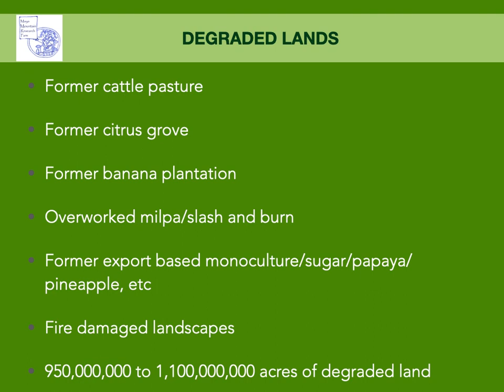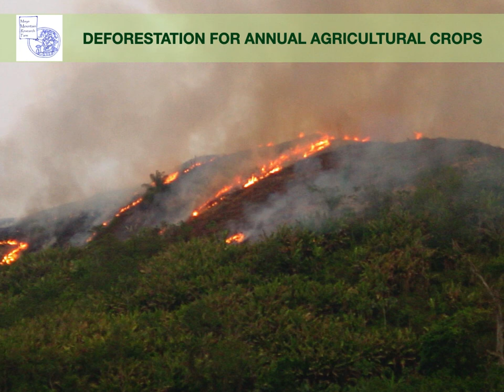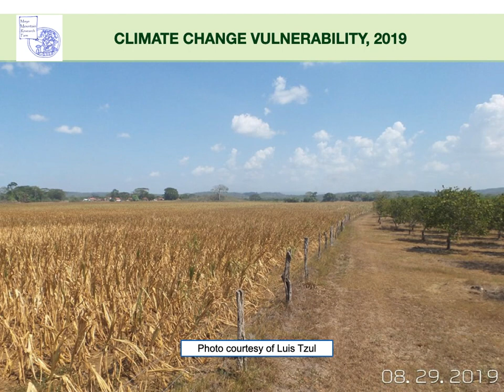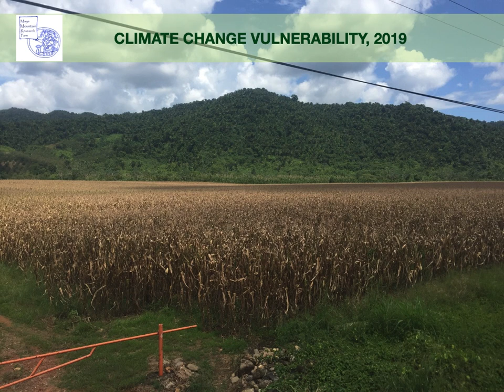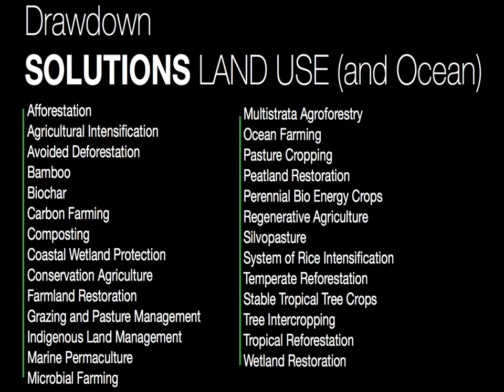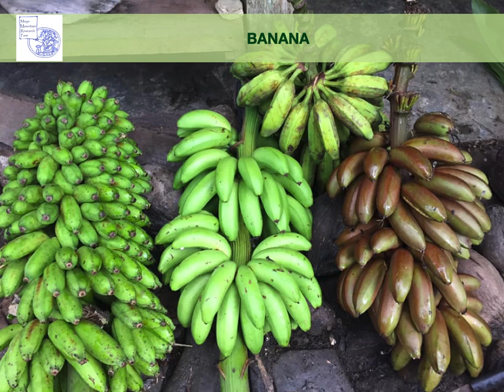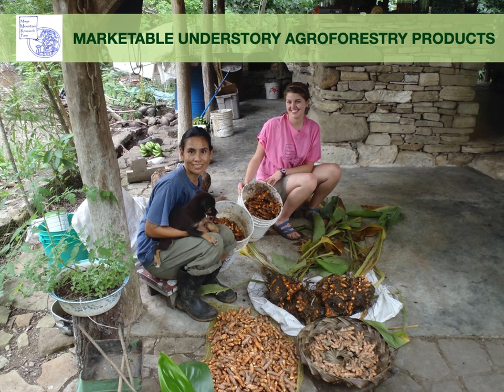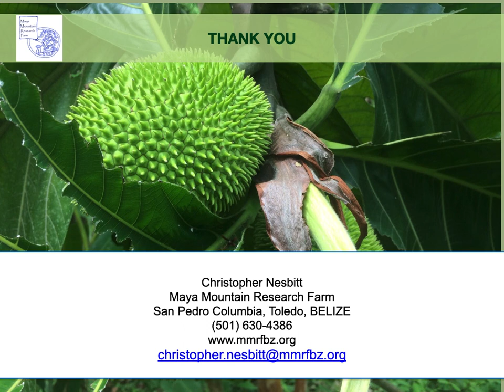Addressing climate change in the time of Covid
Synopsis: Humans face a series of challenges tied to anthropogenic climate change ranging from rising temperature, rising sea levels, drought, flooding, loss of soil, increased impact and degradation of cultivated lands, food insecurity, increasing rural to urban migration, with rural and urban unemployment.

Belizes traditional land use patterns have been displaced by biologically and financially unstable monocultures. We face additional challenges of a stagnant economy with the collapse of tourism due to Covid, high levels of both urban and rural unemployment and decreased foreign revenue to purchase food and fuel from abroad.

The challenges and their solutions for much of Belize are overlapping. Increasing rural employment, repairing degraded land, increasing soil fertility, creating models of land use that replicate ecosystem functions of primary habitat, namely soil and soil moisture retention, creation of habitat and carbon drawdown, is possible through education and outreach.

Multistrata agroforestry systems composed of food, fiber, fodder, timber, marketable and medicinal crops offer ways to generate income and drawdown carbon.

Pyrolizing crop residues to make biochar puts non-labile carbon in soil, increases habitat for soil biota, boosts soil fertility, creates employment and builds anti-fragile models of production at the same time. By mimicking the process of succession seen in “wamil”, or regenerative forest in degraded landscapes using analog species, the farmer becomes a vested stakeholder in a process that actively draws down carbon and provides yields from Year 1.

These diversified practices build on the experience of traditional small holder farmers.

About the presenter: Christopher Nesbitt emigrated to Belize in 1985. Since 1988 he has been working on degraded land repair on former depoleted citrus and cattle land, focused on agroforestry, and food security in San Pedro Columbia . He managed the Toledo Cacao Growers Association from 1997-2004, increasing membership from 225 farmers to over 700. In 2004 he started the Maya Mountain Research Farm on his farm, designed as a living classroom of agroforestry, focused on climate change mitigation and adaption and carbon drawdown through land use. The farm has hundreds of species of plants and multiple cultivars of those plants.